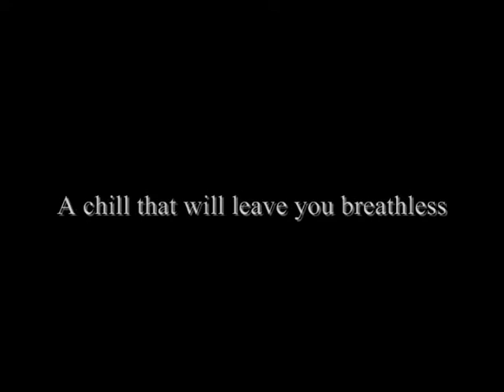KUWWA Trailer 2010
Trailer for the upcoming 2010 Mosquers Submission by Suzy Mack Films.